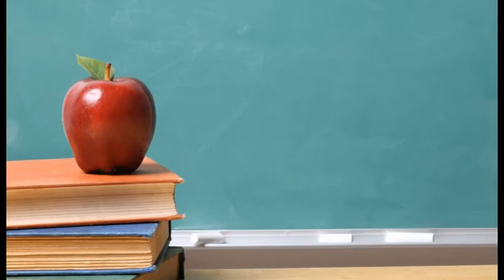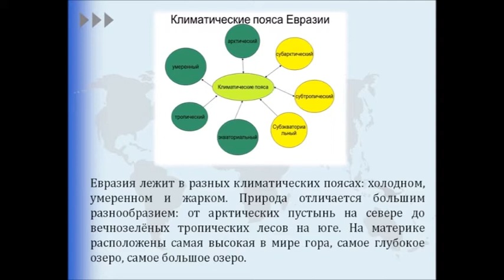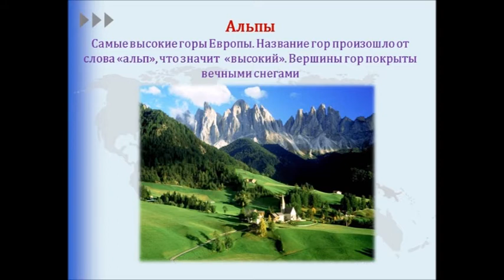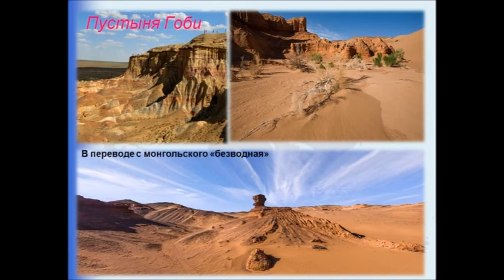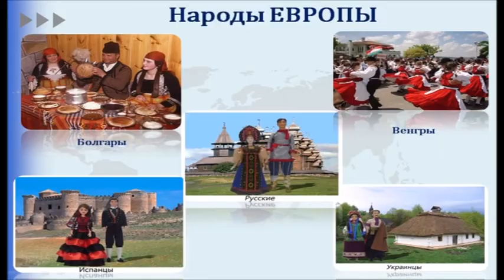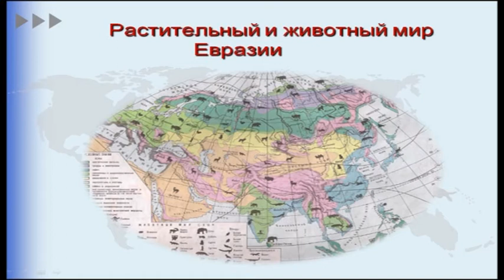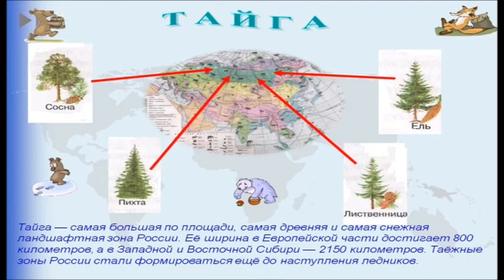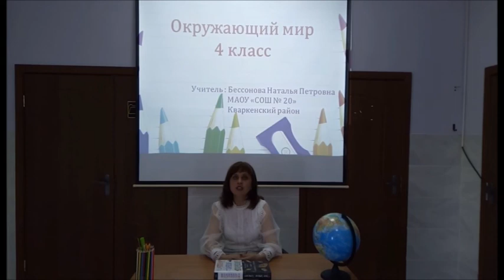2 урок 4 класс Окружающий мир